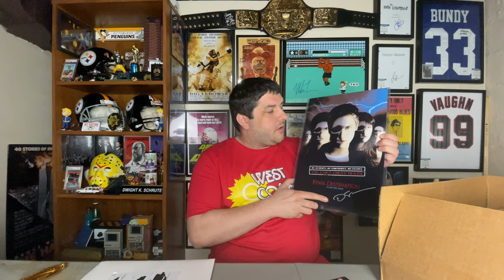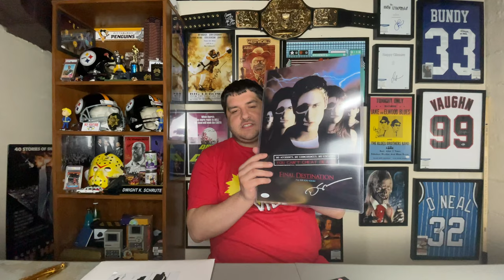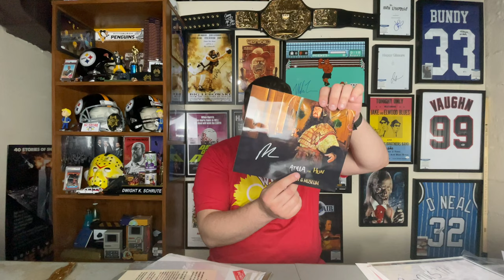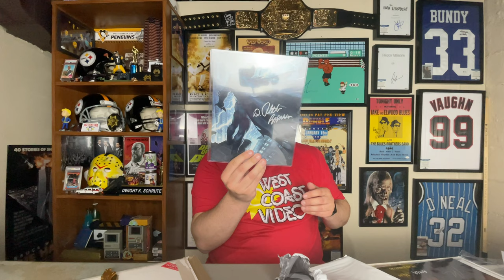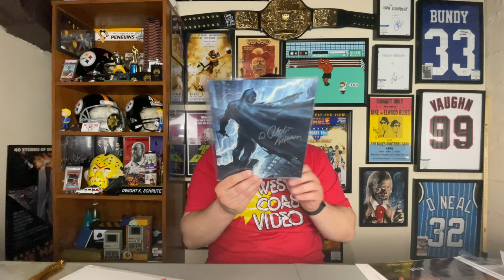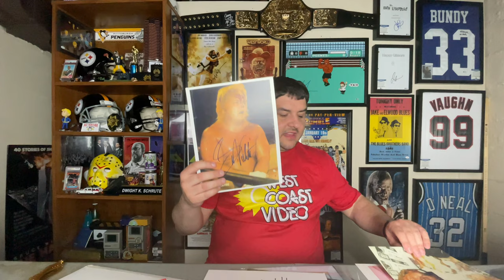Marco is Crazy Mystery Box Bunker Exclusive Envelope & a Zobie Daily Special...Let's Open Them Up!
It's been a little way but time to jump into the the unboxing arena with a couple long awaited boxes.
One is a Zobie daily special of an item i've had my eye on for a while, but the main focus of the video will be the Mystery Box Bunker exclusive Marco is Crazy mystery box from 258 West Signatures/Autograph of the Month club. The question is whether Marco is crazy and I'm here to affirm that after opening this envelope, he definitely is. I was pretty impressed with it.

Find me on Clubhouse and let's talk: @TomWasHere